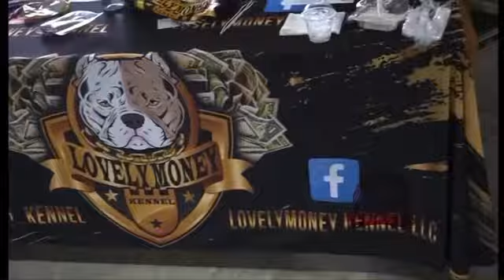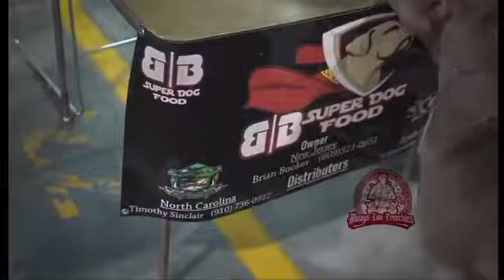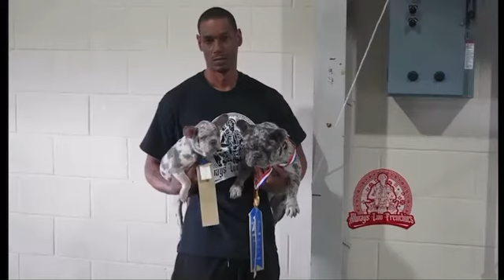ICBR East Coast Most Wanted Dog Show March 12,2022 Lumberton Nc